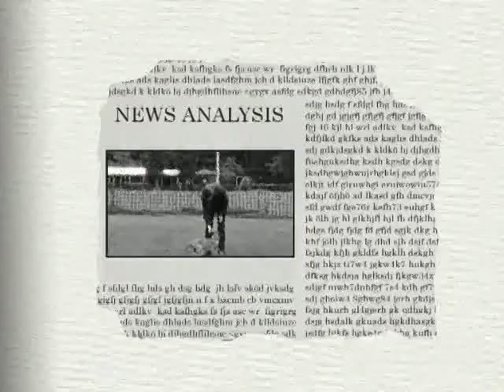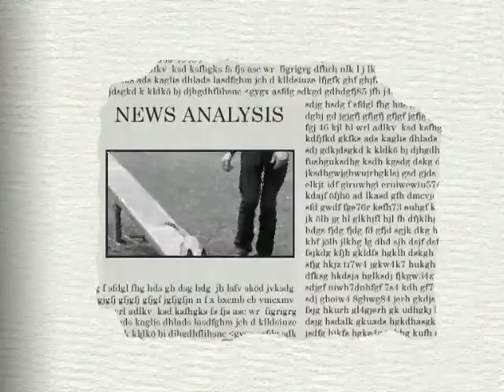Malinois "Domino du bois des trembles"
Jetzt 16 Wochen alter Malinois